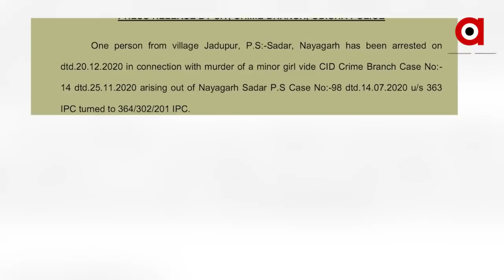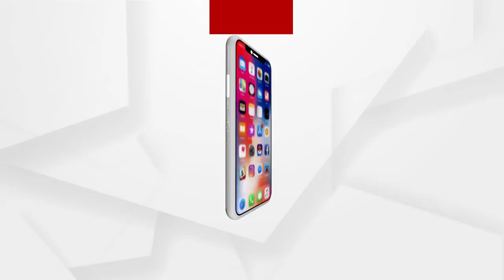ନିର୍ଦ୍ଦୋଶକୁ ଦୋଷୀ ସାବ୍ୟସ୍ତ କରି ଦଣ୍ଡ ଦେବାକୁ ଚକ୍ରାନ୍ତ କରାଯାଉଛି | Justice for Paree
ଆସାମୀ ଖସି ଯାଉଛି । ନିର୍ଦ୍ଦୋଶକୁ ଦୋଷୀ ସାବ୍ୟସ୍ତ କରି ଦଣ୍ଡ ଦେବାକୁ ଚକ୍ରାନ୍ତ କରାଯାଉଛି.